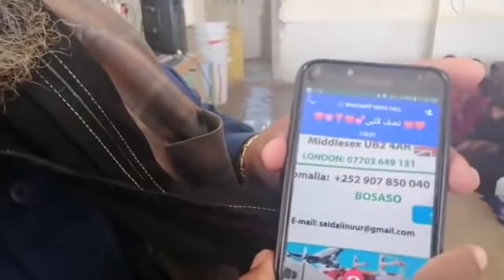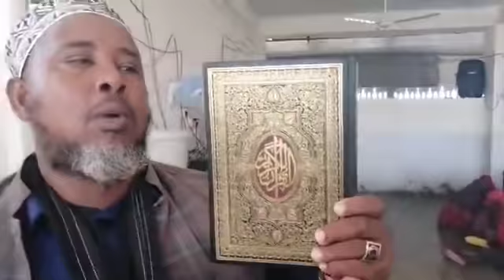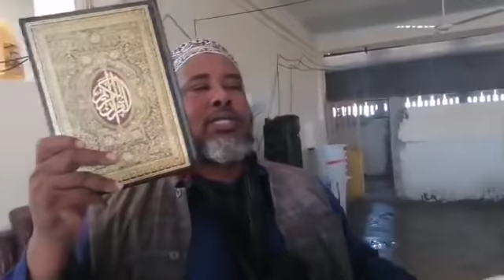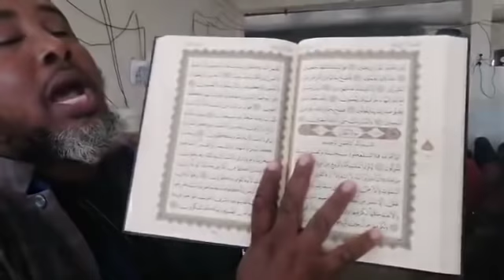NINKII UGU HOREEYEY EE KA CAAFIMADAY CORONA VIRUS MARKAAN KU AQRIYEY QURANKII EEBE MAASHAA ALLAH ALL